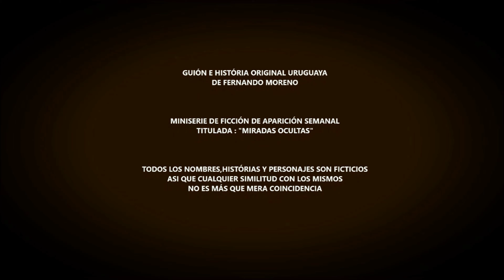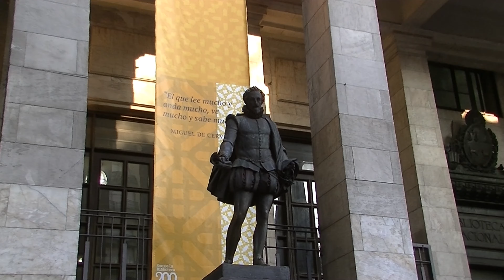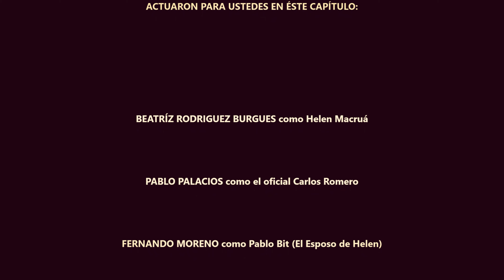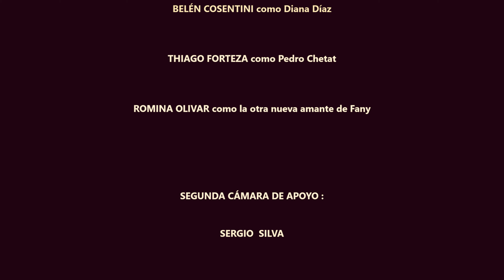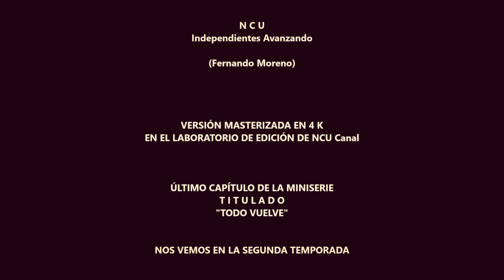MIRADAS OCULTAS El Capítulo Final / Primer Temporada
LA PRIMER MINISERIE DEL 2021 LLEGA A SU FINAL CON EL ÚLTIMO CAPÍTULO DE LA PRIMER TEMPORADA.